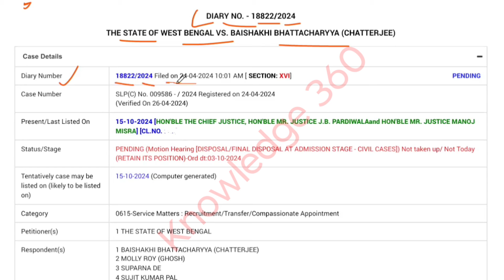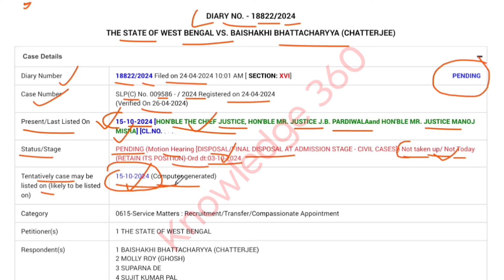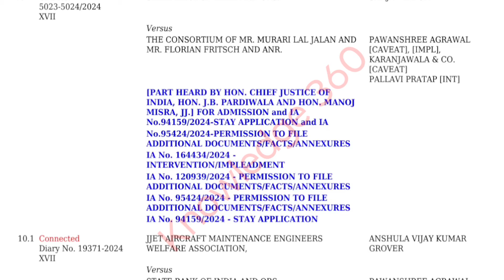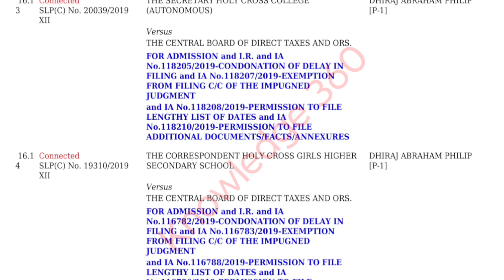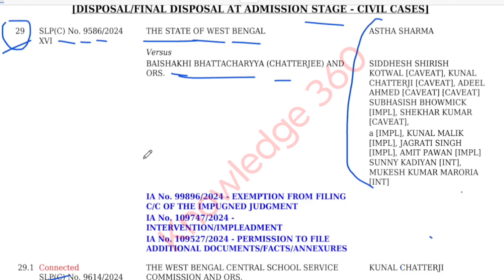SSC মামলাটি শুনানীর জন্য লিস্টেড| SSC slst case update| wb ssc supreme court| SLST 9-10 & 11-12 case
SSC মামলাটি শুনানীর জন্য লিস্টেড
SSC alat case update
wb ssc supreme court
SLST case
SSC চাকরি বাতিল মামলার শুনানীর ব্যাখ্যা
SSC recruitment case
wbssc recruitment case
Teacher scam
SSC মামলার শুনানীর বাংলায় ব্যাখ্যা
wbssc supreme court update
SSC recruitment case
SSC scam
আজই SSC মামলা শুনানির জন্য লিষ্টেড
SSC cancel case update
WBSSC supreme court case
SSC scam
wbssc supreme court case update
SSC recruitment scam
SSC মামলার শুনানীর আজকের আপডেট
wbssc recruitment case update
SSC recruitment scam
SSC scam
SSC recruitment case listed
WBSSC recruitment scam
TET recruitment
SSC Scam Supreme Court Case
SSC মামলার শুনানীর Date প্রকাশ
SSC supreme court case
Teacher scam
SSC মামলার শুনানীর Date ফিক্সড হলো
SSC supreme court update
wbssc recruitment scam
Teacher scam
SSC scam
SSC-রিপোর্ট দেখুন,

wbssc scam
Report for ssc
School service commission recruitment scam
WB ssc scam
wbssc recruitment scam
SSC TET
SSC Recruitment supreme court update
supreme court update today
SSC recruitment supreme court
wb ssc recruitment
SSC recruitment case
wb ssc teacher job cancel
wbssc recruitment case
SSC recruitment case notice
wbssc job cancel notice issue
SSC recruitment
final judgement
recruitment scam
SSC Scam
recruitment scam
TET scam
recruitment scam
TET recruitment
#9-10_Teacher_recruitment_letest_news
knowledge 360